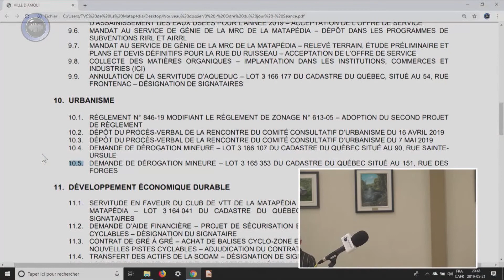CVA HD 21 05 2019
Séance du conseil de la ville d'Amqui ayant eu lieu le  21 mai 2019 à 19 h 30 à la salle Gérard-Dubé de l'Hôtel de ville d'Amqui.